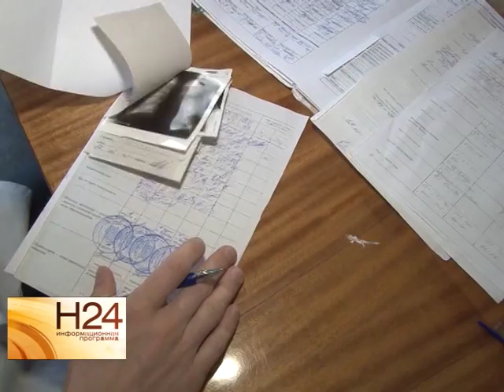Призывная кампания в области подходит к финишной черте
Уже 15 июля последние автобусы отвезут ребят из военкомата на вокзал, откуда они уедут на место прохождения службы. Наша съемочная группа побывала на сборном пункте, где пообщалась с призывниками готовящимися к отправке и понаблюдала, как готовят ребят к военной службе. Подробности в материале программы от 8 июля.